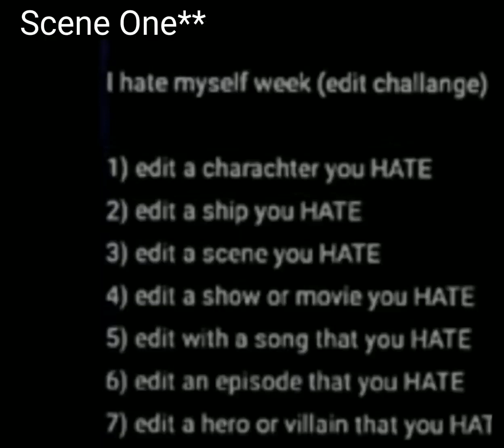Pt 3 becuz im bored